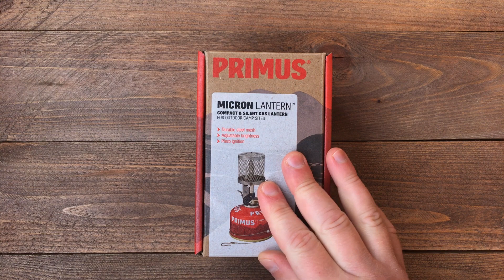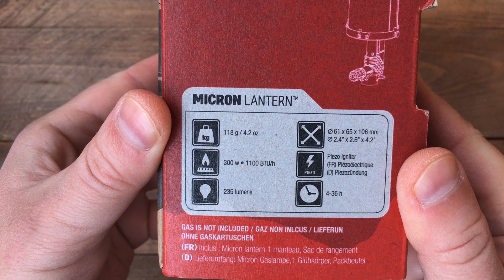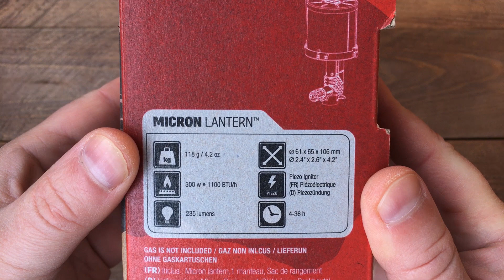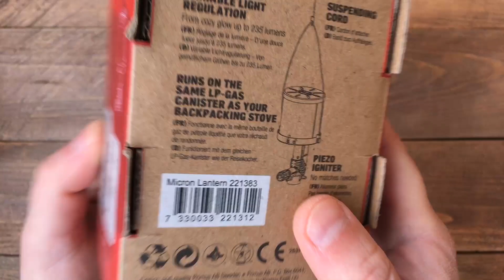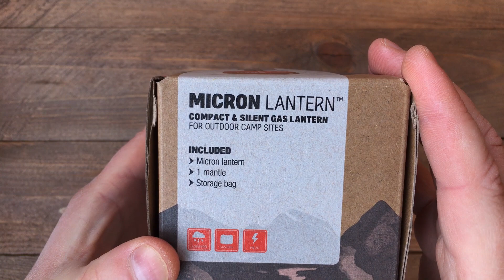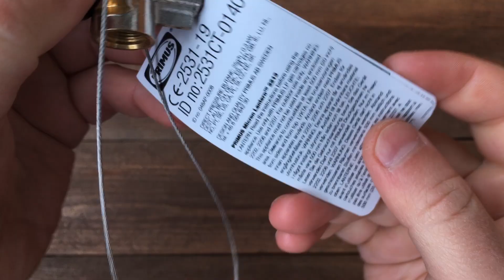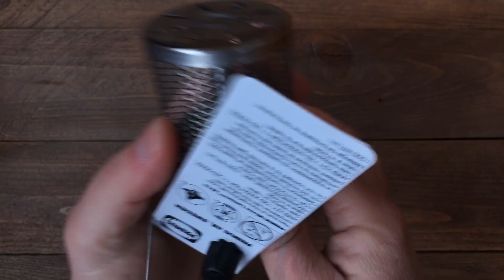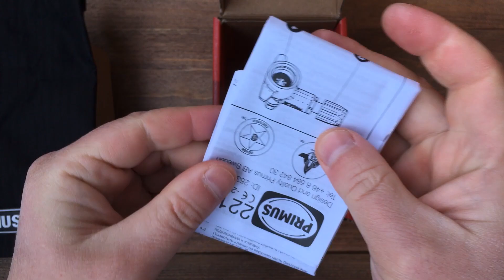Газовая лампа Primus Micron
В этом видео: обзор туристической кемпинговой газовой лампы Primus Micron.